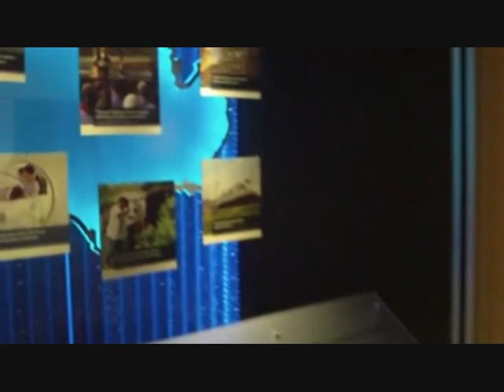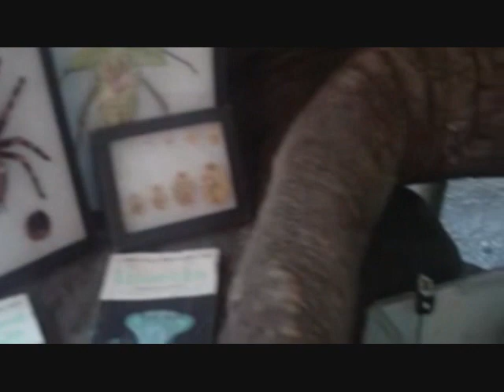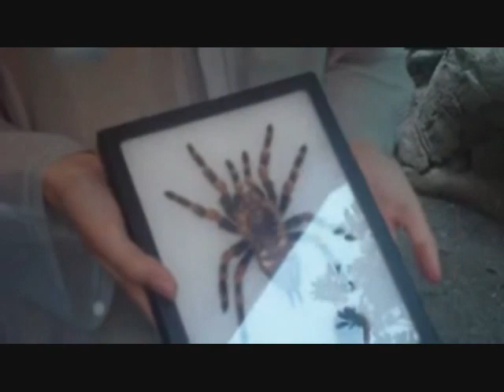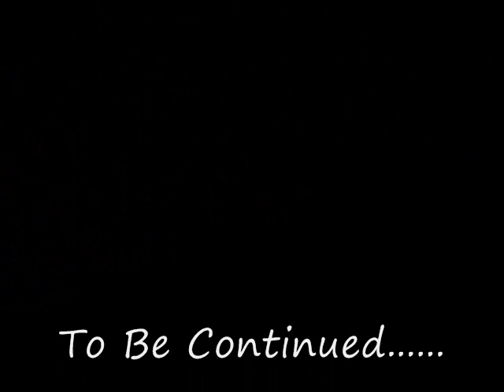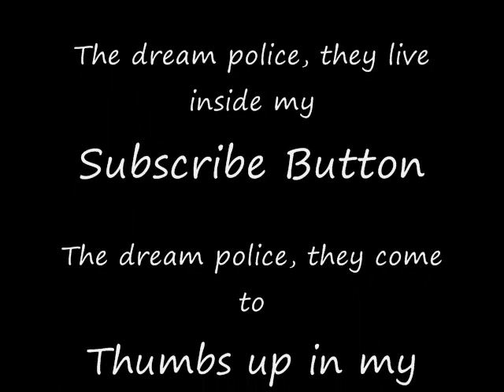Tornado on day 3 in Orlando, Florida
Day three at disney world, then there is a tornado warning.